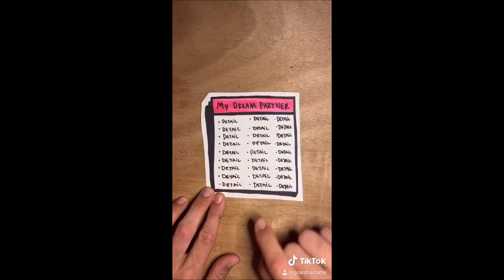🔴🔵How to find love Find Love, in 2022🟢